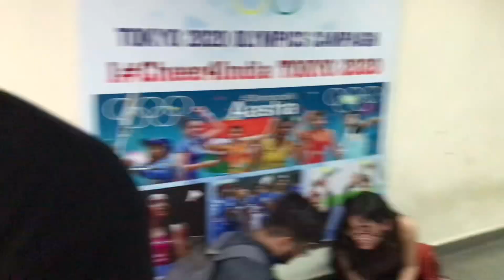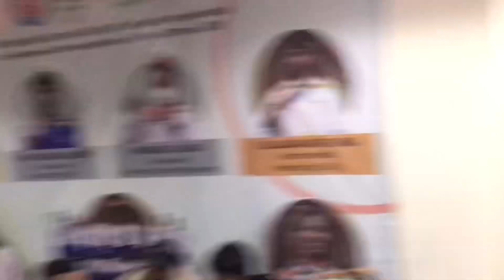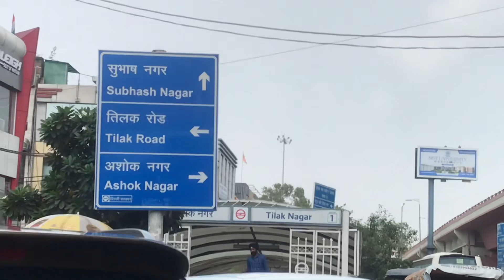NSUT : New semester new update 🎉❤️😂 / Welcome ( BBA - IEV ) Freshers ❤️🎉 / Harjinder vlogs ❤️